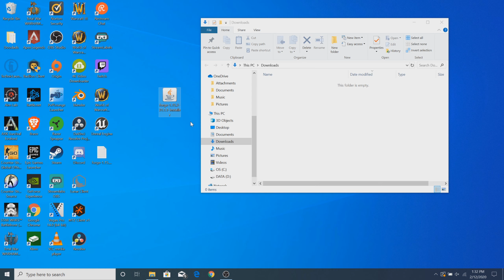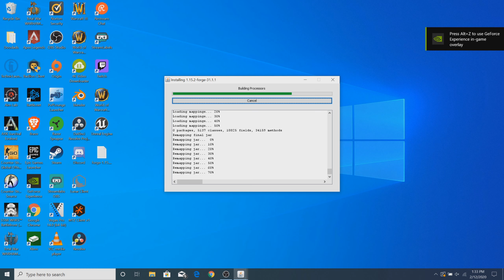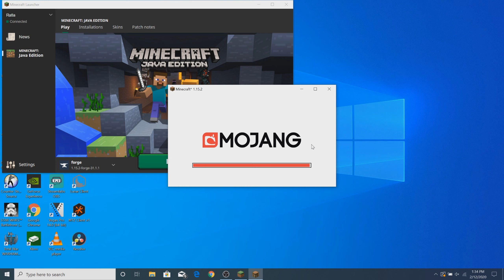HOW TO INSTALL FORGE 1.15.2 MINECRAFT Tutorial For Beginners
FORGE 1.15.2 - watch how to install Forge API 1.15.2
This is a tutorial on how to get Forge 1.15.2 for minecraft (on Windows)

* Forge 1.15.2:
('Latest' or 'Recommended' [the second option is better - if there is a recommended file for Forge 1.15.2])
if the above link does not work properly go to:
and locate a link for 1.15.2

About this video: In this video, we show you exactly how to download and install Forge for Minecraft 1.15.2. We go over every step of getting Forge starting off with downloading Forge from its website and ending once we are in Minecraft with the ability to add any 1.15.2 mods that you want! We even go over all of the common issues you may have when installing Forge such as Java issues or troubles with the installation process. We literally cover it all here, so let’s jump right on into how you can add Minecraft Forge to 1.15.2!

Minecraft is an epic and awesome virtual playground and workshop, where kids and adult of all ages can create epic stuff, have fun, and learn different things. It’s unique game, because in that mostly everything on Minecraft is designed and created by members of the community. Initially Minecraft is designed for 8 to 16 year old, but it is open to people of all ages and nations.  If you play on servers, also can earn minecraft “dollars” and use in shop to purchase clothing, weapons, pets, accessories, expensive building materials, components for machines or something else.